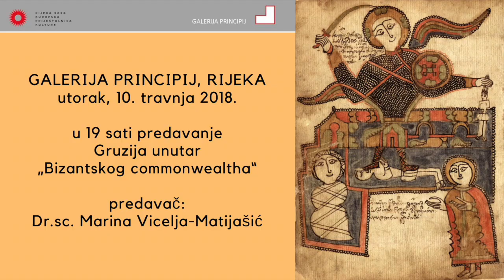Marina Vicelja-Matijašić - Gruzija unutar "Bizantskog commonwealtha"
Gruzija unutar „Bizantskog commonwealtha“
Gruzija stoji na razmeđu istoka i zapada i njezina je povijest od antike obilježena borbama velikih sila istoka i zapada za prevlast nad teritorijem. Svoj politički i kulturalni vrhunac živi u srednjemu vijeku, ponajprije u 12. i 13. stoljeću za vladavine kralja Davida IV i kraljice Tamare. Jedno je od najstarijih kršćanskih kraljevstava (prihvatili su kršćanstvo kao državnu religiju u 4. st.), koje će u 6. stoljeću doći pod bizantsku vlast koja će snažno utjecati na kulturu i umjetnost što prepoznajemo danas kao izričaj tzv. „Bizantskog commonwealtha“. Suvremena znanstvena disciplina Kavkaski studiji promatra, međutim, gruzijsku povijest i kulturu kao prostor koji će razviti specifičan vizualni jezik oplemenjen brojnim utjecajima koji se susreću i isprepliću na širem području povijesne i današnje Gruzije. Ovim predavanjem ćemo pokušati prikazati izabrani dio togbogatog i zanimljivog kulturnog nasljeđa.